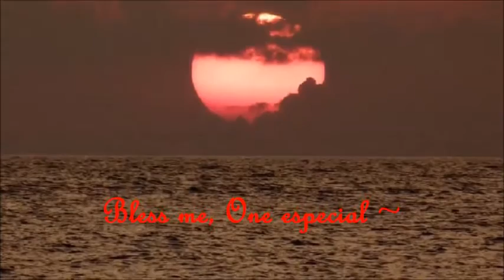*"* Schubert, Nocturne, D 897 in E flat Trio *"*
@ Piano ~ Jean Philippe Collard / Violin ~ Augustin Dumay / Cello ~ Frederic Lodeon
@ Paintings ~ Marc Chagall

@ No infringement intended. This video is for entertainment only none profits.